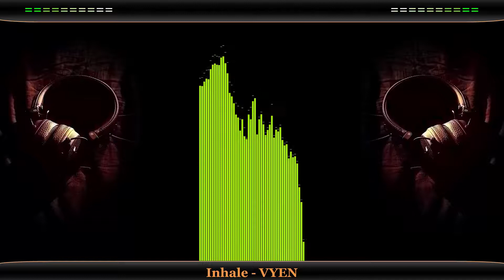Inhale-VYEN MUZICA ROCK ALTERNATIV & PUNK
Muzica pentru creatorii de continut.